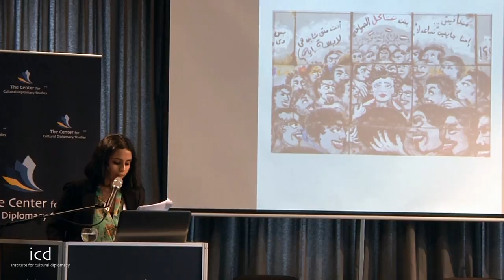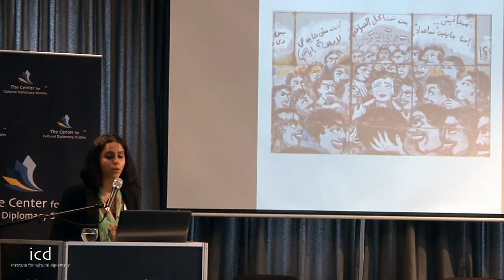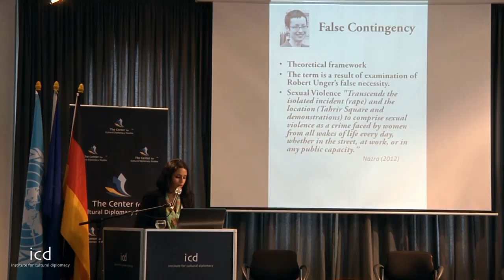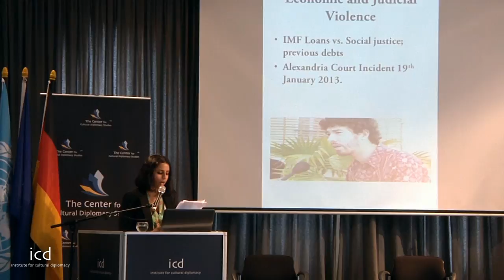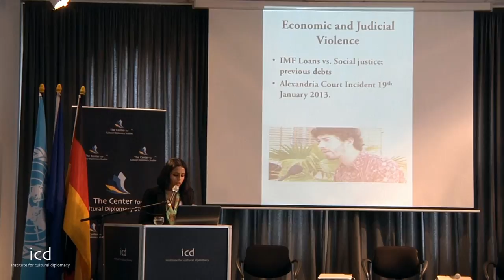Leena Azzam, Research Assistant, Law Department, the American University in Cairo (AUC)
"On Sexual, Economic, and State Security Violence in Post- Revolutionary Egypt: Features of a System of Exploitation"

A Lecture by Leena Azzam, Research Assistant, Law Department, the American University in Cairo (AUC)

Symposium on Cultural Diplomacy & Human Rights
"Towards a Global Human Rights Culture: The Need for a Collective Alliance in the Protection & Promotion of Human Rights"
(Berlin; May 27th - June 1st, 2013)